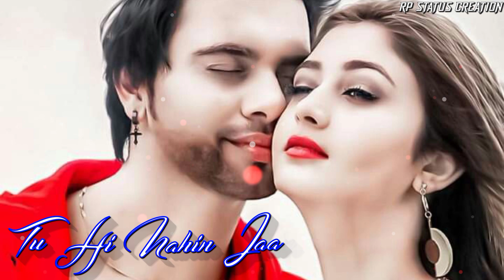Gaurav Mali love song status 😘|| Love felling status 💝||New song whatsapp status 💗🥀